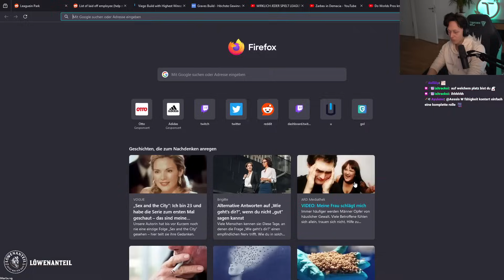Bin ich KLÜGER als FAKER?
Social Media!